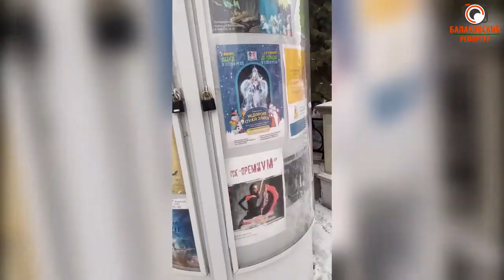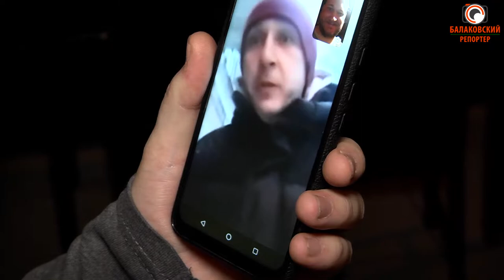"Взлом гримерки в LUCKY PUB"#2 (гр. ШИЗ ОРКЕСТР "КАША"(г. Самара)